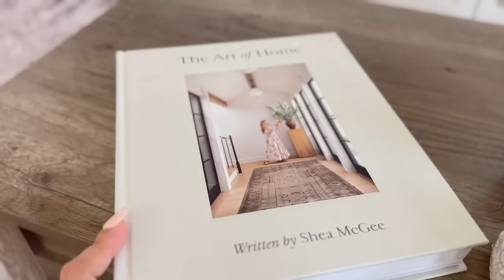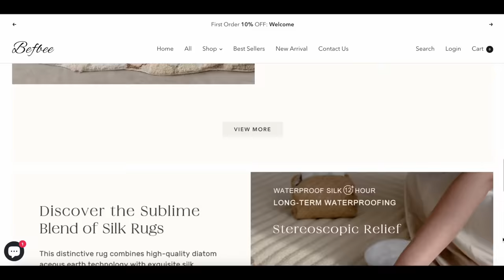Cambiando la Sala 2024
Estamaos listaos para esta temporada en 2024
nuevas ideas y nuevas decoraciones.
💖Mi canal de Vlogs:
En este video:
Aspiradora de muebles y matres
Mesa blanca de mi sala
Espejo dorado
Arbolito de decoracion
Libro de McGee
Coffee Table
Mi TIENDA EN AMAZON